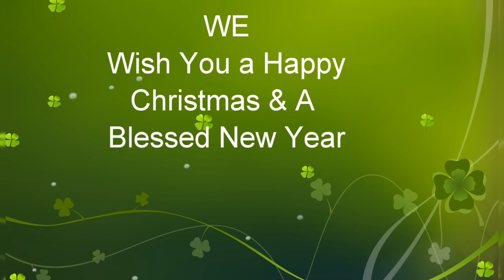Happy Christmas | Azalea Bhatti | Daily Bible Verses | Urdu Baptist Church Holland | Daily Manna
Video made by  a Child with a Bible Message for All ages not only for kids
Azalea Bhatti explains about Christmas Meaning and wishes Happy Christmas to all
What are the true meaning and reason for Christmas
Christmas Mean
Reasons for a  Christmas Season
Christmas 2022
Songs of Christmas
New Masishi Geet
Masihi GeetYeshu Masih
Saleeb1 Geet
Full HD Masishi Geet
Morning Special Masihi Songs
Aao Hamd Kareen
Dukhoon Kay Geet
She thanks us for always watching and asking us to trust the Lord.